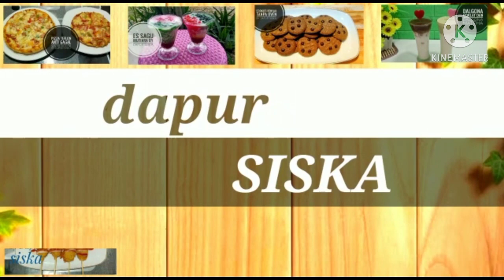Resep Puding mangga 3 lapis dari 1 bungkus agar-agar powder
Assalamualaikum...
Hai semua.
Ketemu lagi di Channel Youtube "Dapur Siska"

Silahkan dipilih barang dan peralatan dapur yang bunda inginkan di toko online kesayangan bunda,

Semua peralatan yang saya gunakan didalam video bisa di cek di Link di bawah ini ya

terima kasih dan selamat berbelanja .. :)
Donasi Dukungan Sahabat Dapur Siska
Link Saweria

Divideo kali ini saya mau berbagi resep cara membuat "Puding mangga tiga lapis"
Nah langsung saja ke bahan-bahannya yah:

Bahan lapisan pertama:
1.air 400ml
2.agar-agar powder 1 1/2 sdt
3.gula pasir 4 sendok makan
4.1/2 buah mangga yang dipotong

Bahan lapisan ke dua:
1.susu uht 300ml
2.agar-agar 1 1/2 sdt
3. Gula pasir 2 1/2 sdm

Bahan lapisan ke tiga
1.mangga 1/2 buah
2.air 300ml
3.gula pasir 2 sdm
4.agar-agar powder 1 1/2 sdt

Untuk Cara membuatnya silahkan tonton video diatas ya